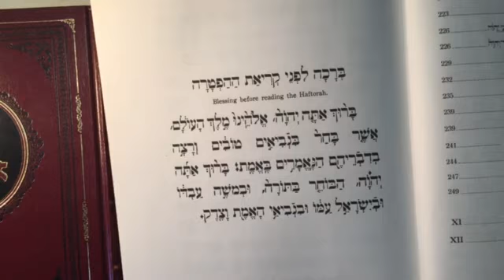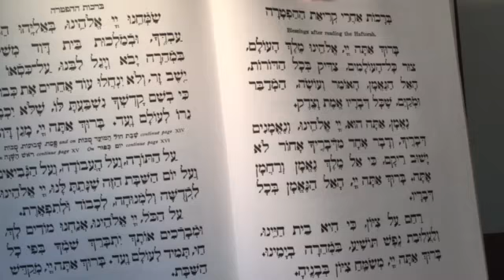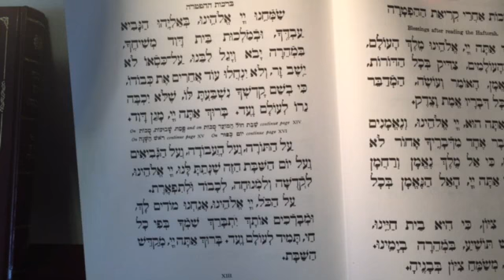Bénédiction avant et après la lecture de la Haftara-Rabbin Cantor Yehuda Abittan.